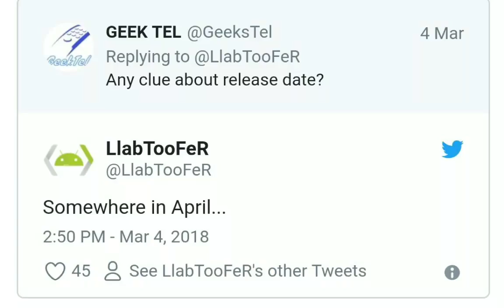HTC U12 will come with dual camera (12MP+16MP) and 256GB storage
HTC U12 will come with dual camera (12MP+16MP) and 256GB storage (FULL SPECS)